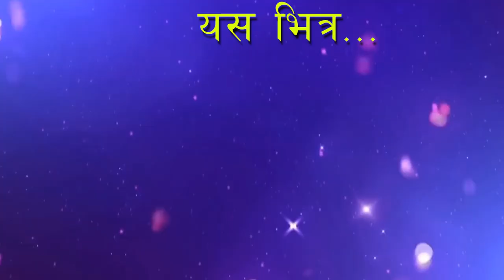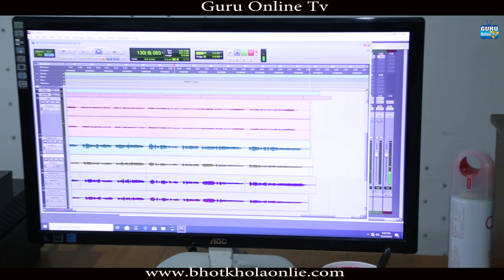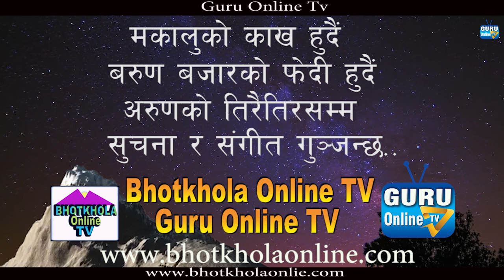समाज बदल्दै गङ्गा जमुना कसको मन नछोला र - Ganga Jmuna / Bikash Biswakarma/Suman panthi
समाज बदल्दै गङ्गा जमुना कसको मन नछोला र - Ganga Jmuna

Rukum kanda, Jajarkot kanda, sushmaa Thakuri, Nabaraj Bk,

Jajarkot kandale yo geetko yaad dilayo